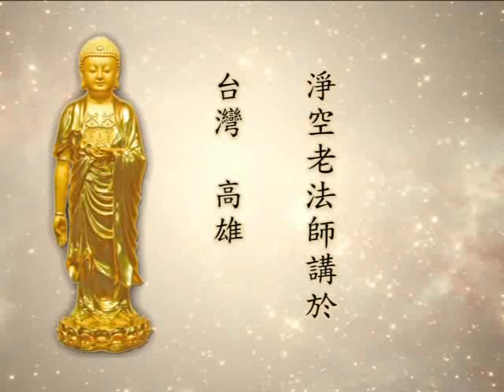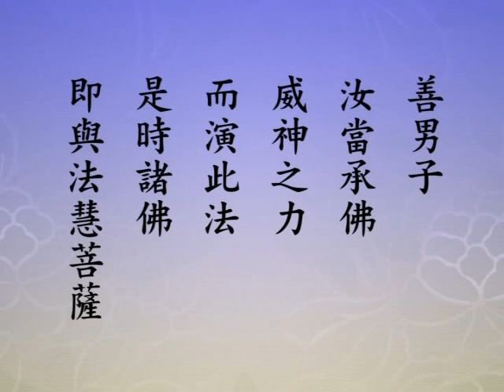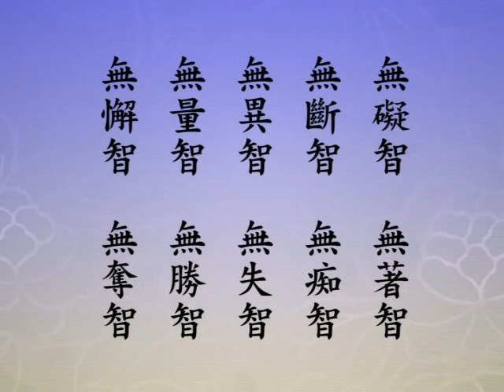大方廣佛華嚴經 2054a